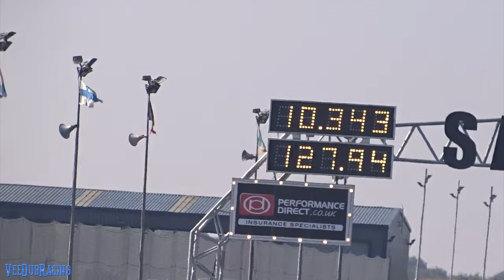BEST VW BEETLES - DRAG RACING COMPILATION VIDEO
I have gone through 5 years of footage - 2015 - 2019 to find the best VW Beetles I have filmed. Not just the quickest but my favourites. Once again I have too many to put in one video. I have included some footage from EBI in Belgium from 2015 and 2017, and my home track in the UK - Santa Pod Raceway.
The footage is in no particular order, other than the quickest car is the last clip.
Please note, not all the runs are necessary the quickest runs of each car, but may just be the best angle, or best race.

Sorry if you were missed out.